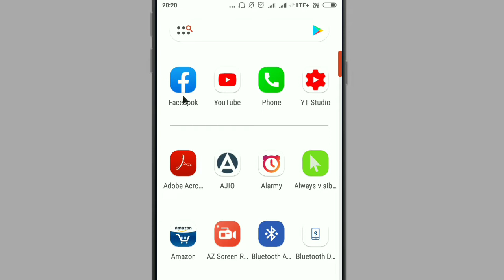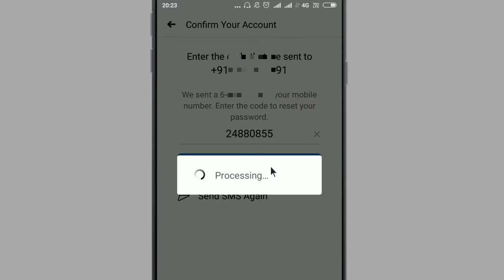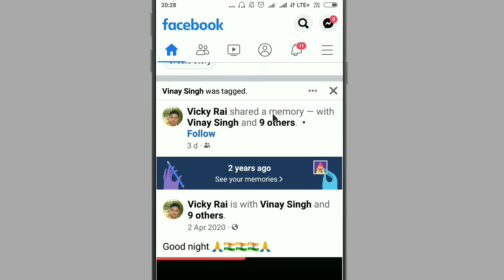FB ka password kaise pata kare|How to reset facebook password on android mobile hindi 2022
Hello friends Rishi K Support channel me aapka swagat hai is video me janenge facebook ka password kaise pata kare.